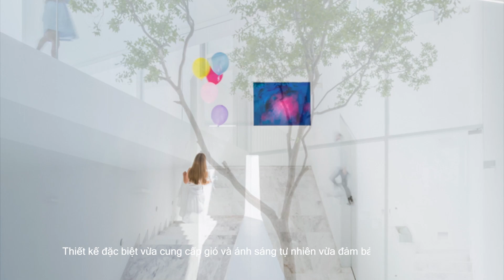The Cave / COTAPAREDES Arquitectos - Minimalist Architecture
HOUSES • ZAPOPAN, MEXICO
Architects: COTAPAREDES Arquitectos
Area : 390 m²
Year : 2017

Address: Tòa C2 Vinhomes D'capitale, 119 Trần Duy Hưng, Hà Nội